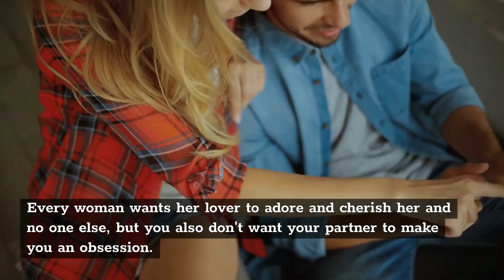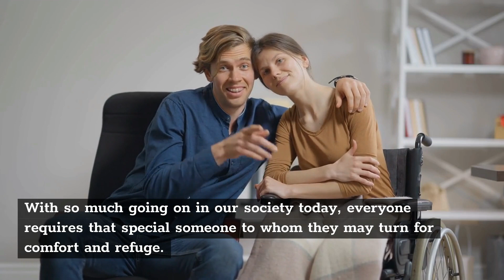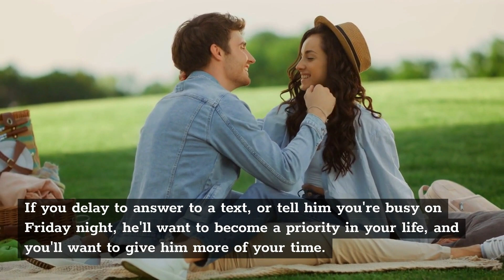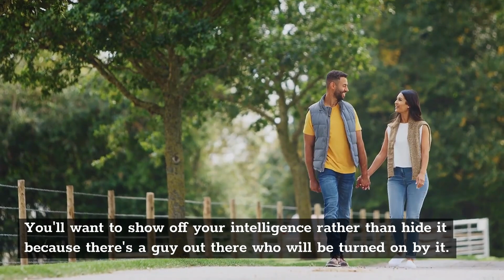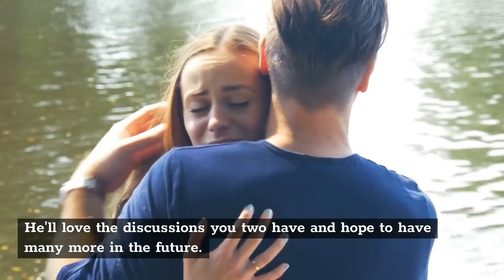7 Things that Make him Addicted to You | Drive him Crazy!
Psychology Facts and Psychological Facts about Attraction

Are you trying to discover psychologyfacts which drives a man's desire for a woman? That, I suppose, is why you've come. You've undoubtedly discovered by now that having a nice face isn't enough to get your lover addicted to you. It also goes beyond providing him with occasional sexual delights.

It's natural for a woman to need her partner's attention on a regular basis, but if you don't know how to make him addicted to you, your relationship may end up being one of those that come and go. Every woman wants her lover to adore and cherish her and no one else, but you also don't want your partner to make you an obsession.

However, it's always reassuring to know that your partner values every aspect about you and places you at the top of his priority list. He doesn't take you for granted and cherishes the relationship if he has a certain level of addiction. There's that self-assurance that your love-interest will stay hooked on his feelings for you, but there's still the matter of how to makehimaddicted to you to the point where no one can stand in your way.

About Psychology of Attraction
🎥 Videos about Psychology Facts and Psychological Facts about Attraction
🎨 Written, voiced and produced by Psychology of Attraction